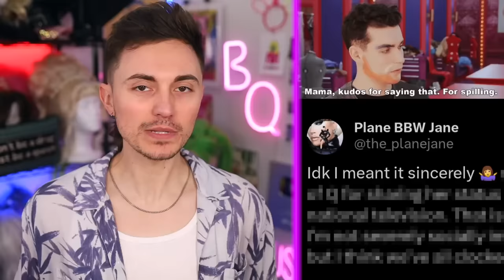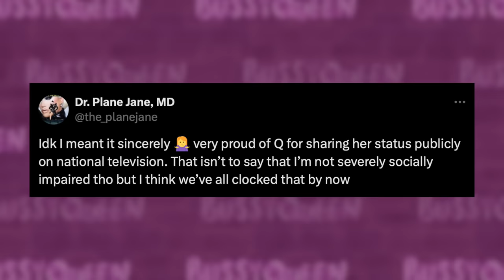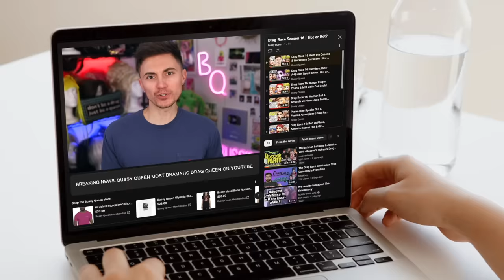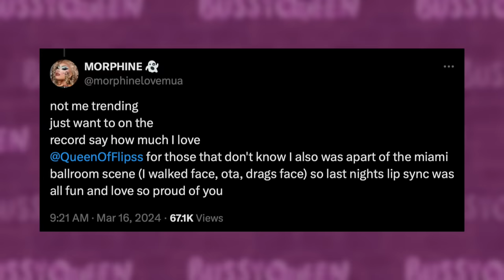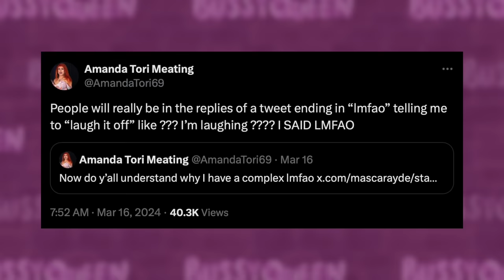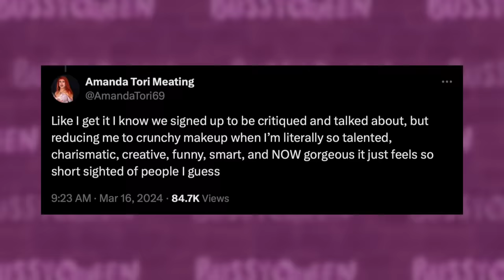Drag Race 16: Q Cracks, Plane Called Out, Amanda Claps Back | Hot or Rot?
Rupaul's Drag Race Season 16 Business Seminars, Plane Jane Drama, Amanda Claps Back at Cast & Surprise Win Cracks Q | Hot or Rot?

In today's Hot or Rot? we break down episode 11 of Rupaul's Drag Race Season 16. Our queens were split into groups and challenged to present comedic business seminars to a live audience. The runway category was FlashBack: Dragcon 1980's. We break down each queen's performance in the episode and also discuss Q's truth about living with HIV, how her challenge partner Plane Jane handled that information amidst accusations of insincerity, and take a look at some online drama from Amanda Tori Meating. Finally, we look at what Mhi'ya Iman Le'Paige and Morphine said about their gag-worthy lip sync.

The entire cast of Rupaul's Drag Race 16 includes Amanda Tori Meating, Dawn, Geneva Karr, Hershii LiqCour-Jeté, Megami, Mhi'ya Iman LePaige, Mirage, Morphine Love Dion, Nymphia Wind, Plane Jane, Plasma, Q, Sapphira Cristál, and Xunami Muse.

A SPECIAL THANKS TO ALL MY BUS DRIVERS:
John Gaspar
Childfree Matto
Jessica M. Kandal, PhD
Martin Giniger

TIMESTAMPS
00:00 RuPauls Drag Race Season 16 Episode 11 Review | Hot or Rot?
00:40 Q and Plane Jane Drag Awareness Employee Seminar
02:00 Plane Jane Flashback: DragCon 1980 Runway
02:37 Q Opens Up About HIV Status and Planes Response
04:00 Q Flashback: DragCon 1980 Runway
06:14 Dawn and Mhiya Iman LePaige Drag Awareness Employee Seminar
08:15 Dawn Flashback: DragCon 1980 Runway
09:11 Mhiya Iman LePaige Flashback: DragCon 1980 Runway
10:21 Sapphira Cristal Drag Awareness Employee Seminar
11:32 Sapphira Cristal Flashback: DragCon 1980 Runway
12:00 Nymphia Wind Drag Awareness Employee Seminar
13:12 Nymphia Wind Flashback: DragCon 1980 Runway
13:54 Morphine Love Dion Drag Awareness Employee Seminar
15:12 Morphine Love Dion Flashback: DragCon 1980 Runway
15:54 Top and Bottom Placements
17:14 Morphine vs. Mhiya Lip Sync
18:33 Amanda Tori Meating Drama
20:36 Hottest Hots and Patron Shoutouts